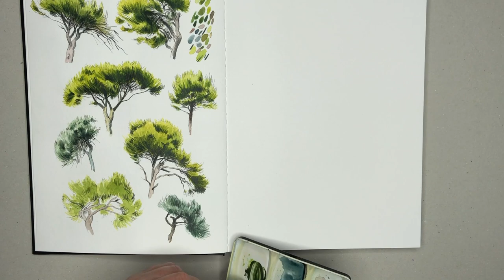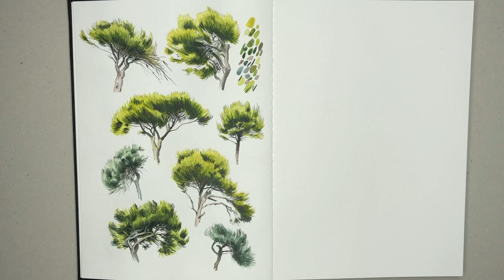Pine trees 2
Second part of a series of Pines drawn in the Stillman and Birn Beta series sketchbook (hardcover) with Faber Castell oil graphite pencil (Pitt oil), Sennelier watercolors and Faber Castell colored pencils (polychromes) . Thank you very much for continuing to watch my videos.